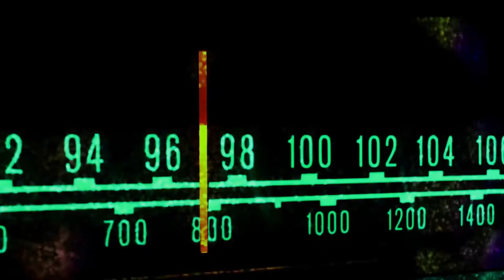TREVI / SISTEMA STEREO DAB/DAB+ HCV 10D35 DAB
Trevi HCV 10D35 DAB è un sistema stereo Hi-Fi compatto ed elegante, dalle innumerevoli funzioni.

Lo stereo di Trevi è dotato lettore di file Mp3 da CD, ingresso USB e AUX-IN per riprodurre tutti i tuoi brani musicali preferiti. Potrai ascoltare musica anche dal tuo pc, smartphone o tablet tramite alla connessione Wireless e accoppiare velocemente il tuo dispositivo compatibile attraverso la tecnologia NFC.